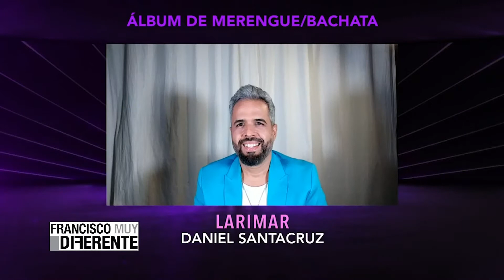DANIEL SANTACRUZ COMENTA SU COLABORACIÓN CON EDDY HERRERA | FRANCISCO MUY DIFERENTE